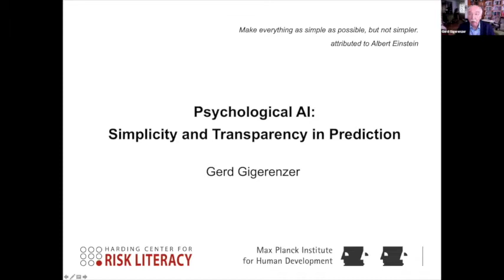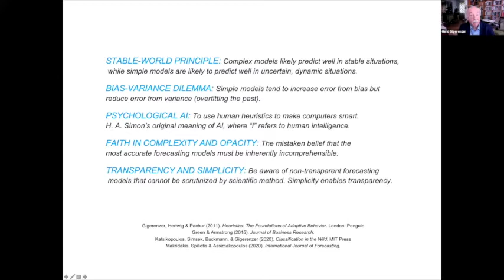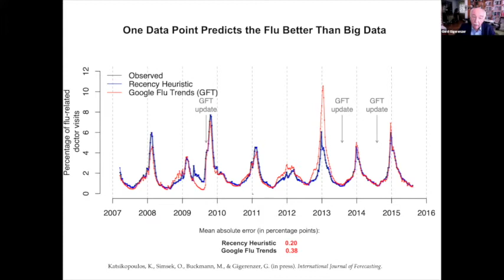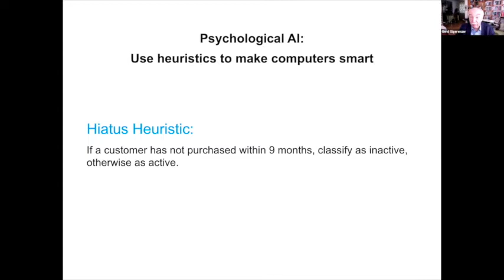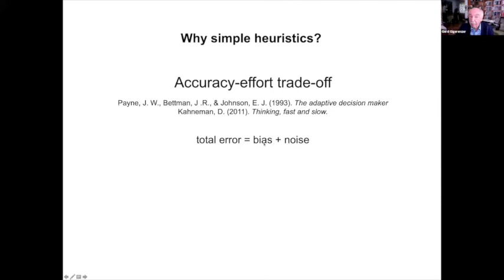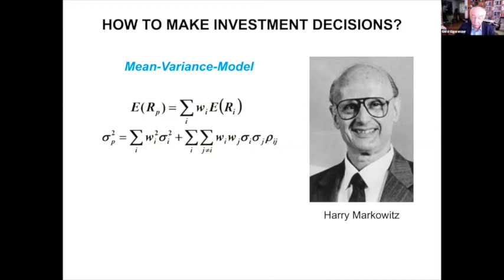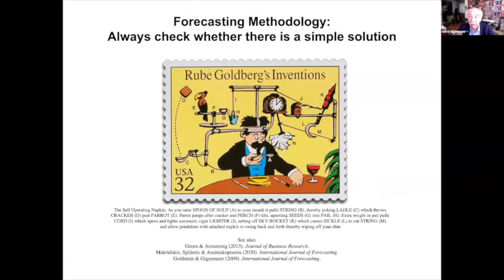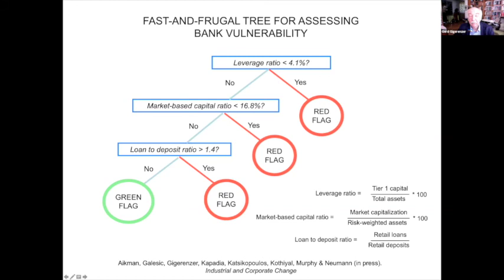ISF 2021 Keynote Speaker: Gerd Gigerenzer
Gerd Gigerenzer, Director, Harding Center for Risk Literacy
University of Potsdam and Max Planck Institute for Human Development

Presentation: Psychological AI: Simplicity and Transparency in Prediction